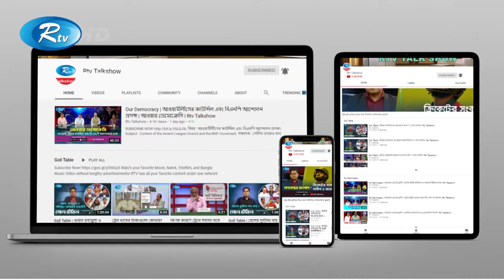কৃষি উৎপাদন বাড়াতে করণীয় | Increase Agricultural Production | Unnoyone Bangladesh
- Team RTV